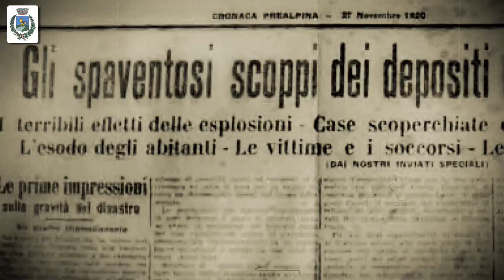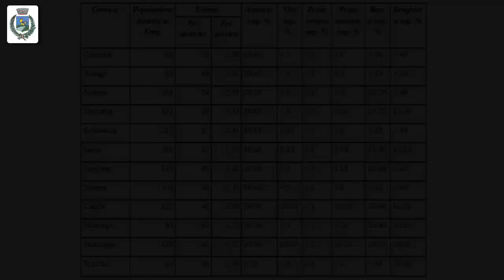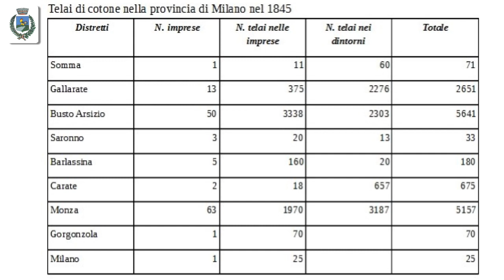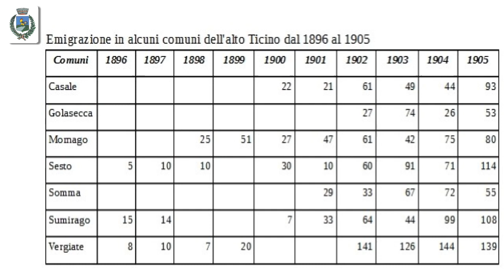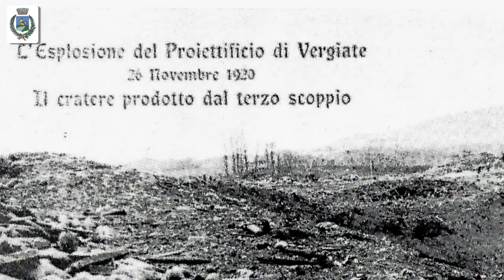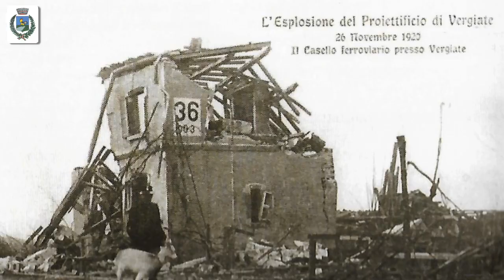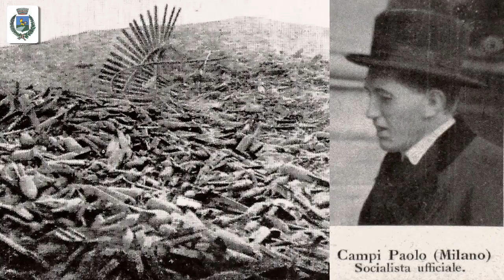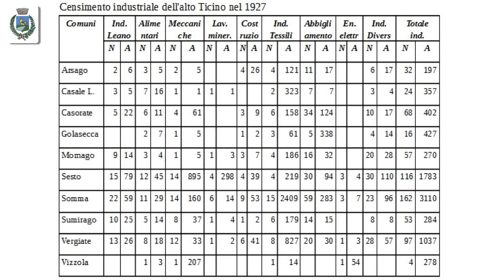Centenario dello scoppio del polverificio Vergiate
Il 26 novembre 1920 ci fu lo scoppio del Polverificio di Vergiate di proprietà dell'officine elettrochimiche del dr. Rossi.
Racconto storico di Matteo Maggioni
Montaggio Video di Massimo Squillario
Iniziativa del Comune di Vergiate e del sindaco Maurizio Leorato.